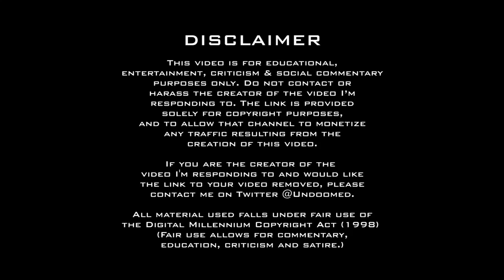The Salt is Strong with This One!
Snowflake, I dub thee "Salt Shaker" for your ability to shake like a leaf for no reason, while spreading salt everywhere! Enjoy!

Drinking game for this video: Have a Tequila. It's great with salt!! :)